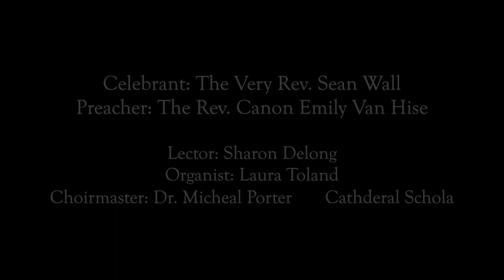St. Michael's Episcopal Cathedral, Boise, 1-16-2022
The Second Sunday  after the Epiphany:
The Holy Eucharist Rite II
Celebrant: The Very Rev. Sean Wall
Preacher: The Rev. Canon  Emily Van Hise
Lector: Sharon DeLong
Organist: Laura Toland
Choirmaster: Dr. Michael Porter.     Cathedral Schola